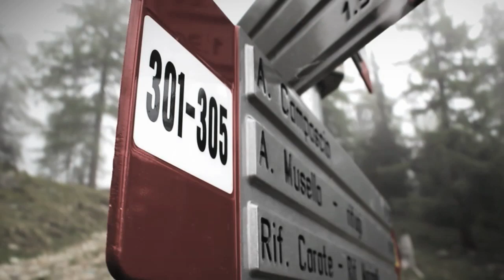Un gioco da ragazzi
Club Alpino Italiano - Regione Lombardia
Alpinismo Giovanile
Realizzazione: Lorenzo Bassi